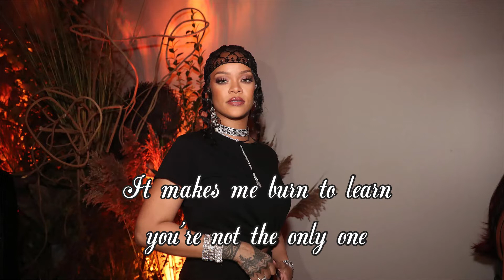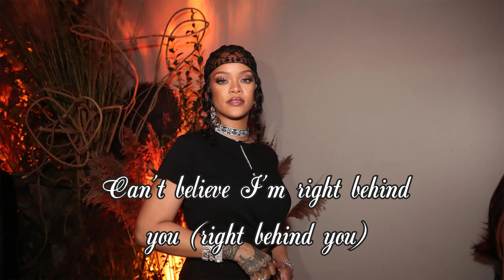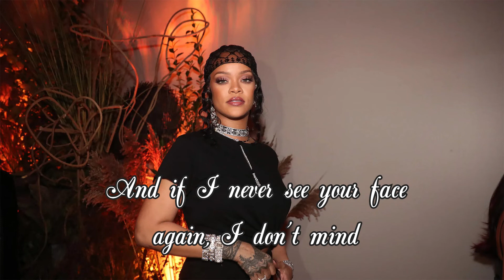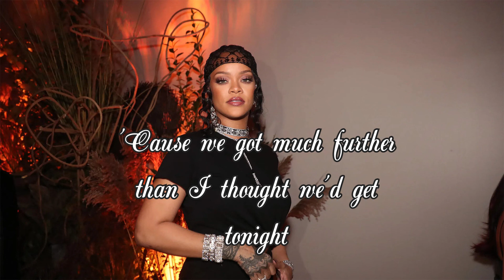Maroon 5 - If I Never See Your Face Again ft. Rihanna (Lyrics Video)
SONG: If I Never See Your Face Again
Artist: Maroon 5, Rihanna
Author:  Maroon 5, Rihanna